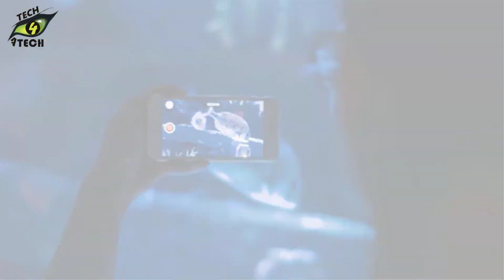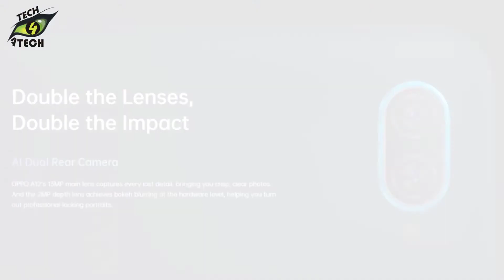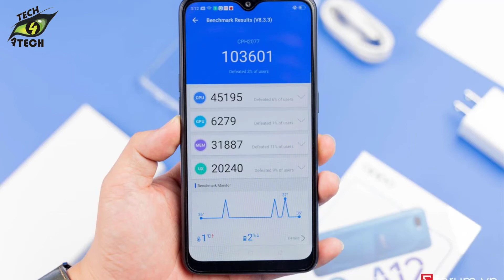OPPO A12 | First Look Most Popular Trailer Video HD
OPPO A12 | First Look Most Popular Trailer Video HD | OPPO A12 🔥 || by Tech 4 ATech

About this video:
Friends, in Today's Video, I have Tried to Tell you the Information from the Video of "OPPO A12 | First Look Most Popular Trailer Video HD | OPPO A12 🔥" And Share some Information. We hope you Enjoy the Video.

Category:-
Science & Technology